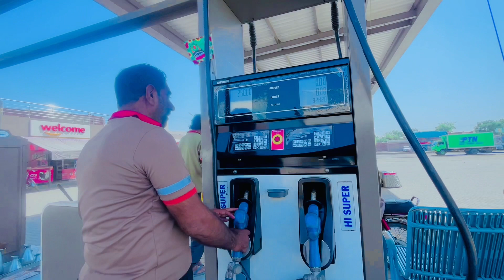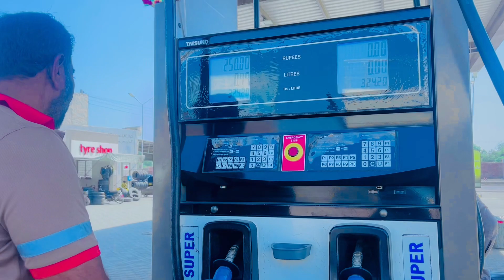Pakistan 2nd largest Jungle|Chichawantni jungle#vlogger @MRVLOG2.6